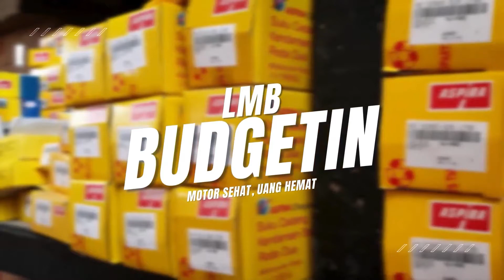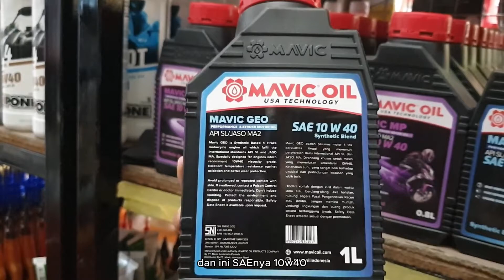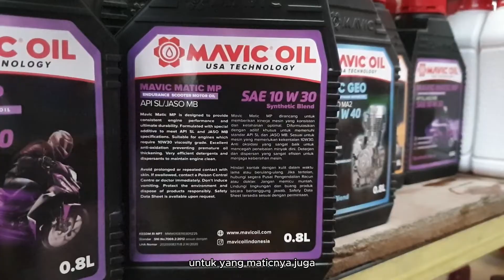Oli Berkualitas Mantap, Harga Bersahabat - LMB Budgetin Mavic Oil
harga murah, kualitas mantap, kok bisa ya kalah saing??? tonton videonya sampai habis..

Mau dengan promonya??

lokasi toko/bengkel kami??